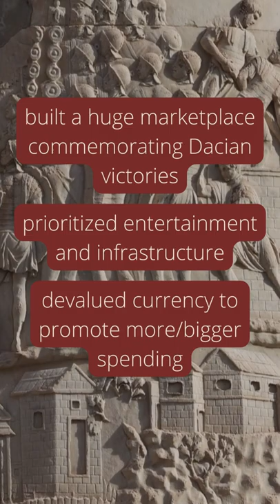My Favorite Roman Emperors, Pt. 3: Trajan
Trajan extended Rome’s territory out to its furthest extent. His success as both a military commander and emperor earned him the title “Optimus Princeps” in the Senate. Machiavelli counted him as one of Rome’s “Five Good Emperors.”